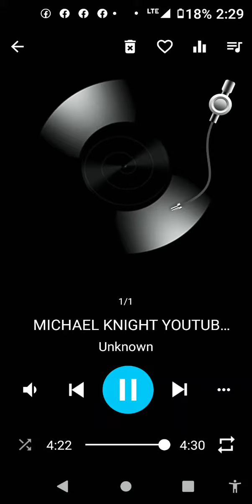MICHAEL KNIGHT TRIBUTE SONG JUST PRETEND LIVE VERSION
THIS SONG WAS A DUET WITH SOME REASON SOME OF THE SONG IS MISSING THIS IS UNCUT UNEDITED EVENTUALLY THE FULL VERSION WILL GO UP  I DON'T CARE ONE BIT ABOUT ALL THE SPECIAL EFFECTS THAT'S BEEN ADDED TO IT THIS IS RAW REAL  NOT TO SAY THAT THE STUDIO AND  LATER ADDED BY THE ENGINEERS IN THE STUDIO AND THE LADY THAT SING IT WITH ME WASN'T GOOD THAT CAME OUT PERFECT MUCH BETTER THAN I EVER EXPECTED  video_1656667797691.mp4